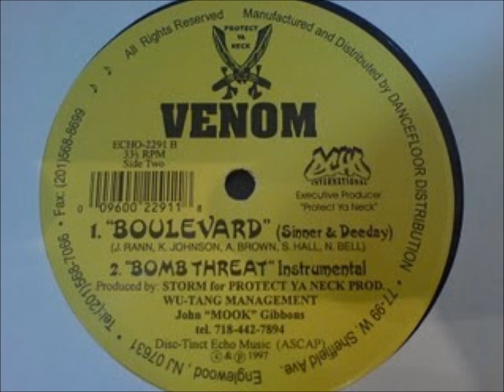Venom - Boulevard (1997)